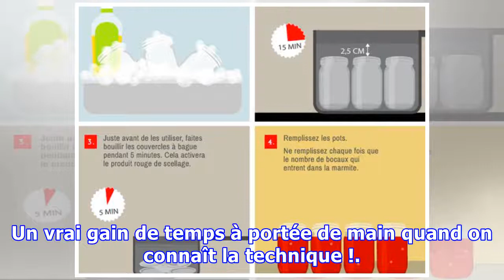Devenez un pro de la mise en conserve pour consommer et conserver vos aliments autrement